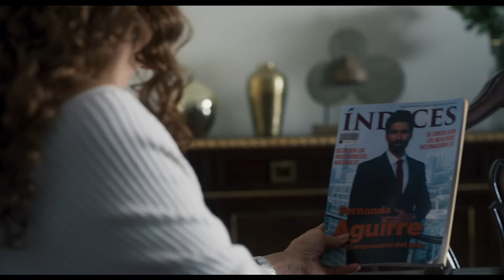El Señor de los Cielos 8 | Capítulo 15: Por la familia | Telemundo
Video oficial de Telemundo. Aurelio le propone a Diana que se entregue a las autoridades de Estados Unidos y aunque al principio parece una broma, ella tiene que confiar en él, todo está coordinado con Corina.

Aurelio Casillas regresa de la muerte gracias a un plan bien orquestado por la DEA, pero subestimar su deseo de reunirse con su familia y ajustar cuentas con sus enemigos es un grave error.